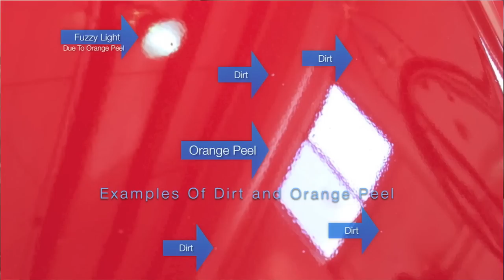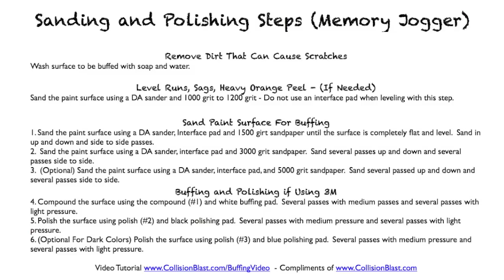How To Make Glossy Paint Using A DA and Buffing - DA Giveaway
- Learn how to make glossy paint using a DA sander and buffing.  This is the process of getting that show quality glassy gloss paint finish.  Also, you can win a Chicago Pneumatic DA sander like used in the video.

To win the DA sander simply visit the Chicago Pneumatic Facebook page below and like their page.  Then comment on their page with the code ColllisionBlast.  You can say more in your post but not required.  However, we'd love to hear what you think about this methods and/or what you would do with the DA if you won it.  Winner will be announced in my next video next Tuesday 3/12/13.  Watch that video on this channel to see if you are the winner.

This contest has ended.  Here is the link to the video announcing the winners - Congratulations!

1.

2. Like their page.

3. Post a comment on their page with the code word collisionblast

Print Buffing Steps Memory Jogger PDF File